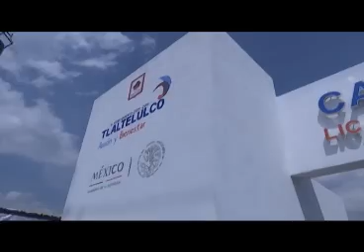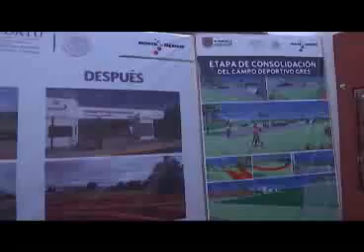Constata Robles Berlanga avances de programas en Tlaxcala